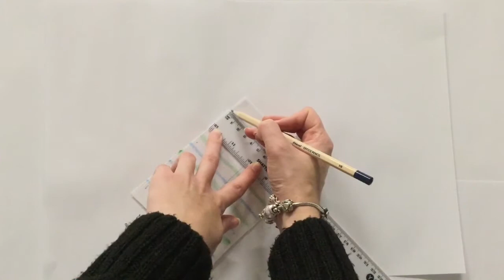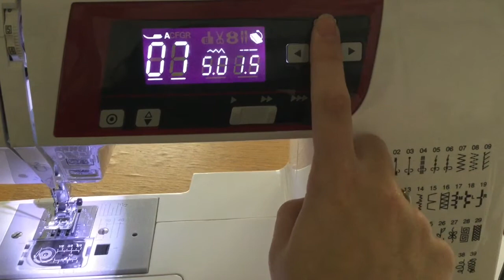Year 7 Pencil Case - Appliqué